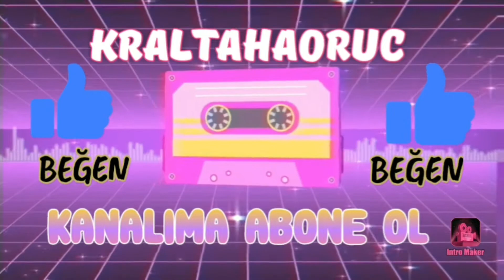Akil zeka oyunlari kucuk yaşlardan Başlamak gerek minnak ellerini Sevdiğim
Kral taha oruc

⚜Youtube Kanalim
KRAL TAHA ORUC